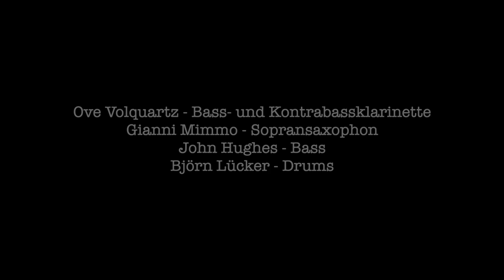Tonhallenkonzertvideo #43: Volquartz – Hughes – Lücker + Mimmo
Ove Volquartz – Bass-und Kontrabassklarinette
Gianni Mimmo – Sopransaxophon
John Hughes – Bass
Björn Lücker – Drums

Drei Brüder im Geiste: durchaus mit der Jazztradition vertraut – daneben aber auch durch alle möglichen anderen Musikuniversen infiziert – sind die drei Improvisatoren der lustvoll zelebrierten freien Kreation verpflichtet.

Seit sieben Jahren arbeiten Ove Volquartz (tiefe Klarinetten) der amerikanische Bassist John Hughes und der Hamburger Schlagzeuger Björn Lücker zusammen, Musiker, die über reichhaltigste internationale Erfahrungen verfügen. Gemeinsam gestalten sie ein vielfältiges Klanguniversum mit immer neuen frappierenden Wendungen, geprägt von der virtuosen Instrumentenbeherrschung der Musiker und dem tiefen Verständnis für die Gestaltung musikalischer Prozesse.

Bei diesem Konzert wird die Gruppe mit dem großartigen Sopransaxophonisten Gianni Mimmo aus Italien zum Quartett erweitert. Mimmo betreibt neben seiner musikalischen Arbeit das renommierte Label Amirani Records.

Musikalische Begegnungen zwischen den vier Musikern der Gruppe fanden sowohl in dieser Quartettbesetzung als auch in d unterschiedlichsten internationalen Zusammenhängen statt.

Wir würden uns sehr über eine Spende freuen. Bitte mit dem Betreff:

Tonhallenkonzertvideo #43

auf das Konto der Tonhalle:

Tonhalle Hannover e.V.
Volksbank Hannover
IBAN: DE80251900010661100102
BIC: VOHADE2HXXX

gefördert von: Kulturbüro Hannover, Neustart Kultur, Initiative Musik, der Beauftragten der Bundesregierung für Kultur und Medien